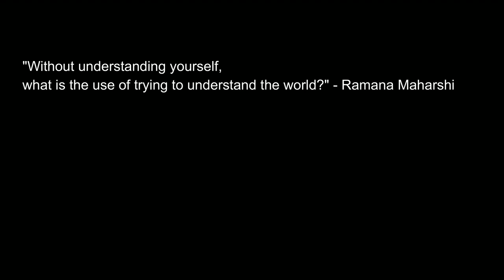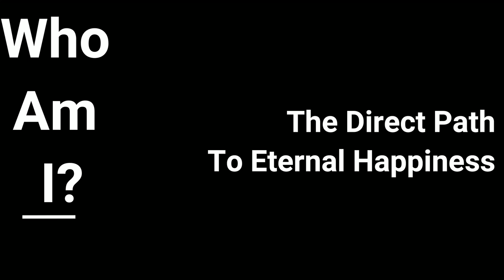Introduction-Discover Your True Self - The Source of Real Happiness